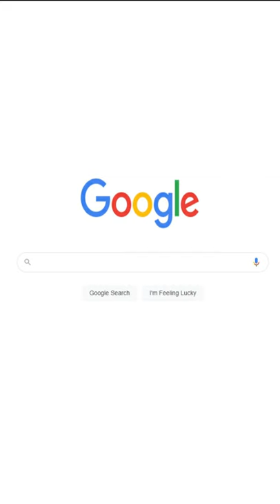Safe & unsafe sands for gerbils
How do you give gerbils a bath? This short explains how gerbils keep themselves clean & looks at the safe and unsafe types of sand for gerbils

Also check out GERBIL CARE 101; everything you need to know about gerbils:

🛒 For pet toys, enclosure stickers, and adorable gerbil cards, be sure to check out our Etsy store: ➡️

To get ongoing support from me and our community, check out our free Facebook group: 🐹